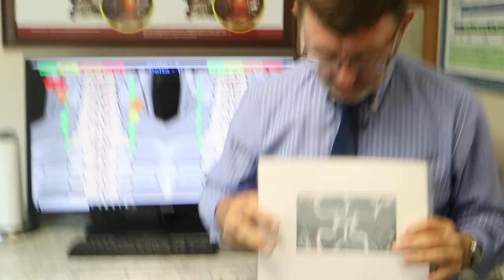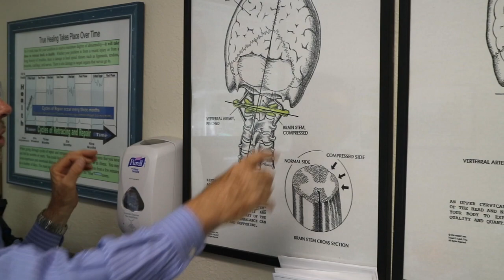Life-changing Chiropractic (Blair Upper Cervical)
Go here for the advanced paid courses (deep dive into parasite, heavy metal, chemical detox) 🔥➡️

Go here for a free course and manual that teaches you the introductory steps to detoxification ➡️